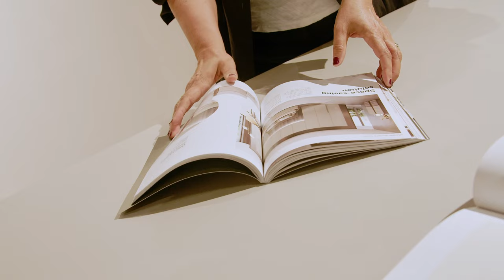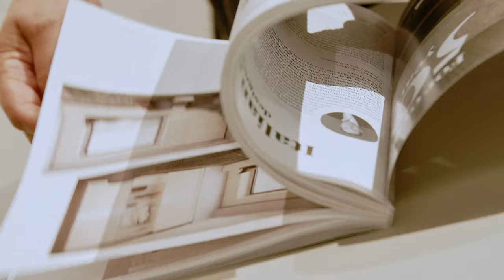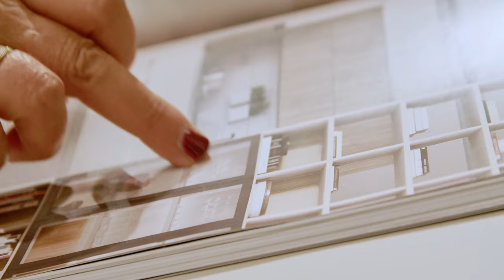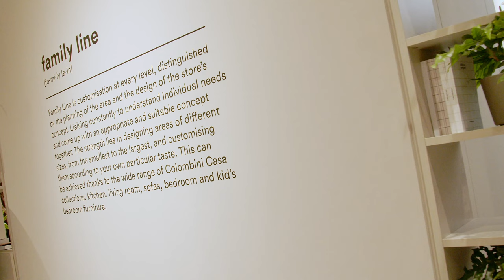IP Milano Vibes – Armando Ferriani & Elena D'Amato | INTERPRINT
IP Milano Vibes goes into the next round:
This time with Armando Ferriani & Elena D'Amato, owners of Studio Ferriani.

Studio Ferriani is an architect studio and known for sophisticated concepts and a cooperative approach to the design process. In this year's edition of IP Milano Vibes, we show you how Armando Ferriani and Elena D'Amato did it at the Colombini Casa fair booth at the Salone del Mobile in Milan.

TOPICS:
0:00 Intro
0:13 About Studio Ferriani
1:02 Challenges to be overcome
2:09 Salone del Mobile
3:08 Project Approach
5:27 Add, take out or personalise?
7:25 End